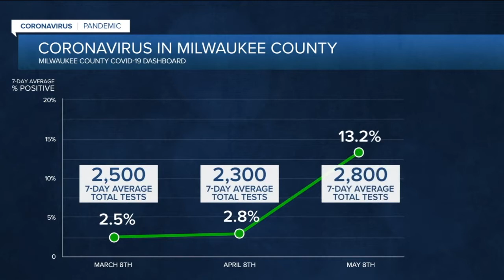Researcher: Monitoring what you flush is becoming increasingly important while monitoring COVID-19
We've told you for over a year now that officials are using wastewater to monitor COVID-19 levels. What we learned Friday, is that the longer the pandemic lingers, the more important this surveillance is becoming to understanding where COVID hot-spots are in our state.